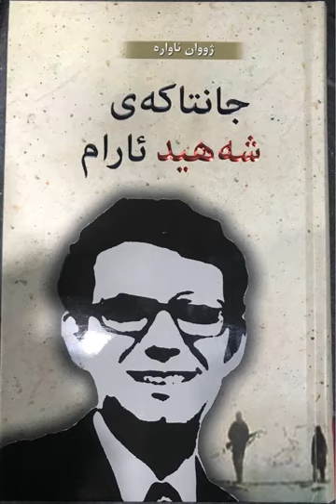007 romani jantakai shahid aram bashi hawtam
007 romani jantakai shahid aram bashi hawtam